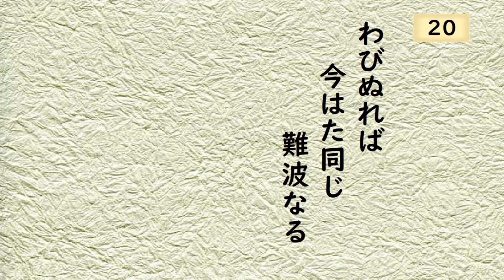百人一首 １１～２０ 朗読 順番 読み上げ 上の句 下の句 作者名 百人一首朗読 かるた 下の句と作者を覚えよう。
下の句と作者名を覚える練習にどうぞ!!